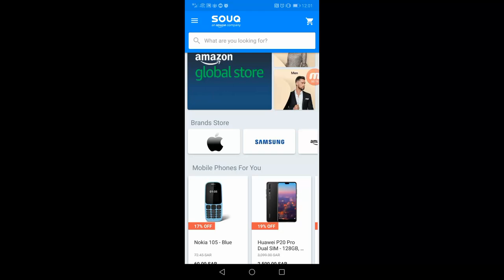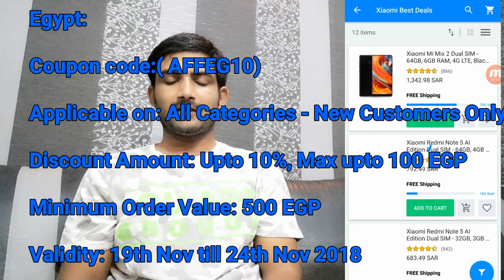SOUQ.COM NEW COUPON CODES FOR 3 ARAB COUNTYS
Watch vedio get coupons

SOUQ.com phones 👇👇👇👇

⏩Xiaomi Redmi 5 Plus Dual SIM - 64GB, 4GB RAM, 4G LTE, Gold - International Version

⏩Samsung Galaxy J5 Pro 2017 Dual SIM - 16GB, 2GB RAM, 4G LTE, Blue Silver

⏩Samsung Galaxy J5 Pro 2017 Dual SIM - 16GB, 2GB RAM, 4G LTE, Black

⏩Nokia 8 Dual SIM - 64GB, 4GB RAM, 4G LTE, Tempered Blue

⏩Honor 9 Dual Sim- 64GB, 4GB RAM, 4G LTE, Glacier Grey